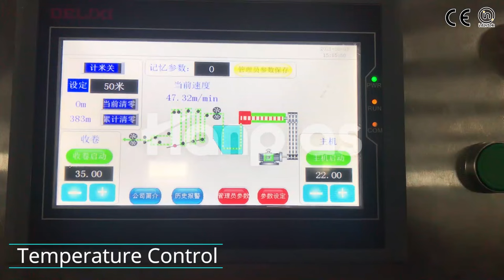[Hanplas] HP ZB45 plastic zipper profile extruder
This machine is suitable for LDPE and PP, the zipper strip widely used for packing bags etc.
- Main machine parts: Extruder + water cooling + drier device + pull feeding
- Optional device:
   *Device with machine:water cooling chiller,1set
   *Auto load device:1set
   *Roll rewind device:1set